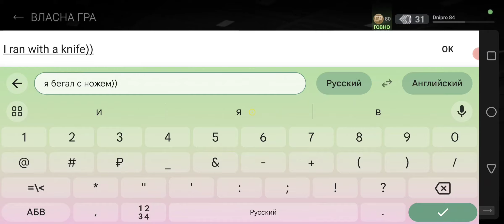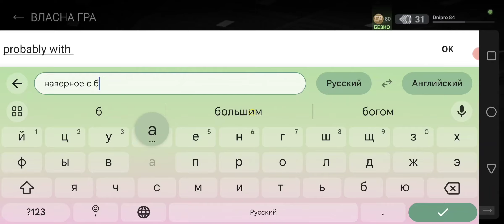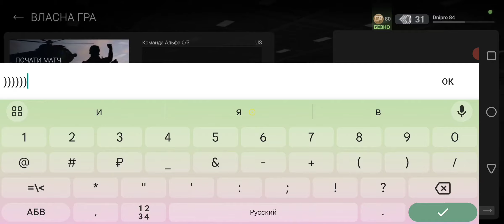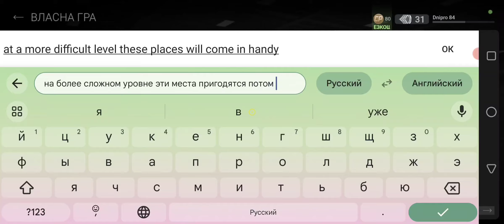3/9/24 Combat Master session ♥️